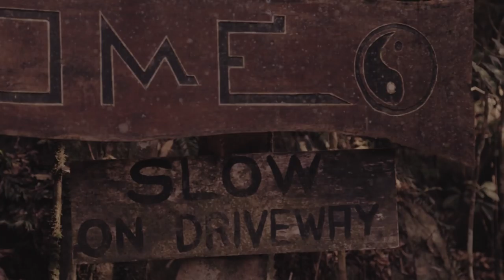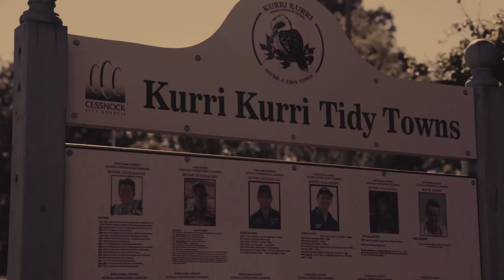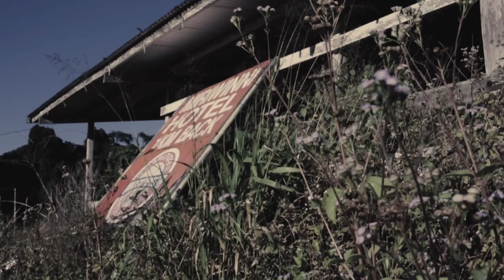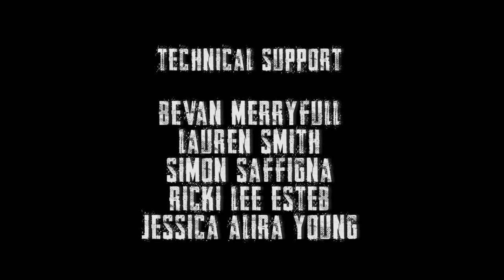Hold On: The Bradley Sterritt Story, Part 1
From the tragedy of Australia's worst Street Luge accident, to the mystery of one of the world's rarest medical conditions, get on board and get to know the man at the center of this inspirational story.
 Including interview excerpts with Bradley Sterritts Mother, Brother and close racing friend, this first installment provides the all important backdrop to a series that will leave many speechless.